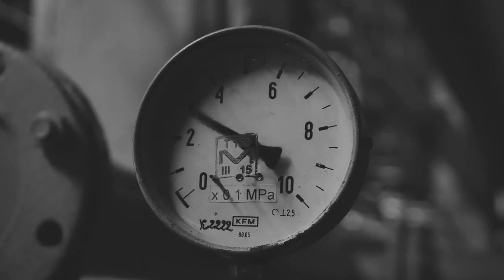008 XIAO: XIAOJUN | OFFICIAL TRAILER | YANCHINGUS FILM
do not upload without permission

for @xiaojuncafesg's xiaojun cafe event 2020 in sg.